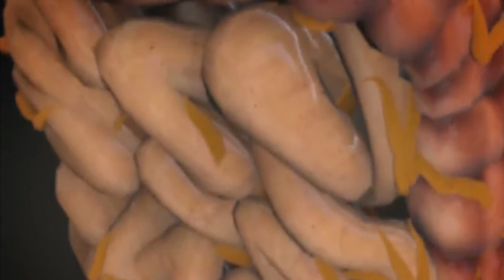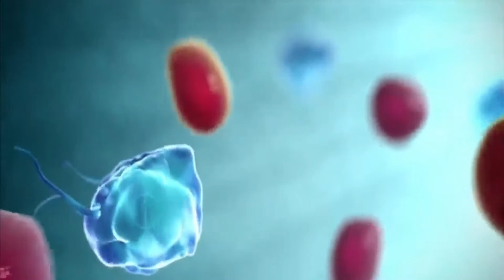කොරෝනා වෛරසය ඔබට කරන දේ - What Happens When You Get Coronavirus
I do not own some of the materials I'm posting on my videos.